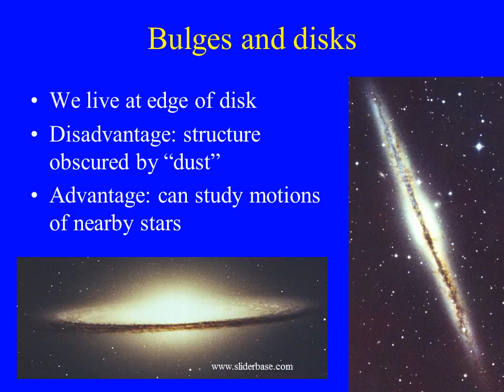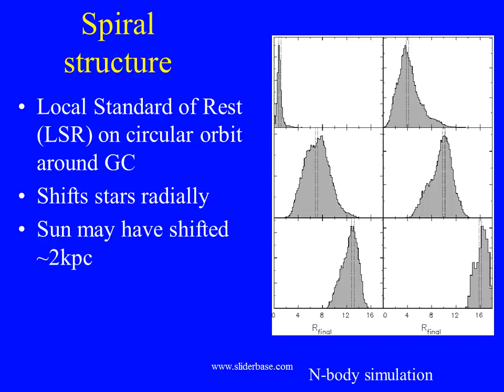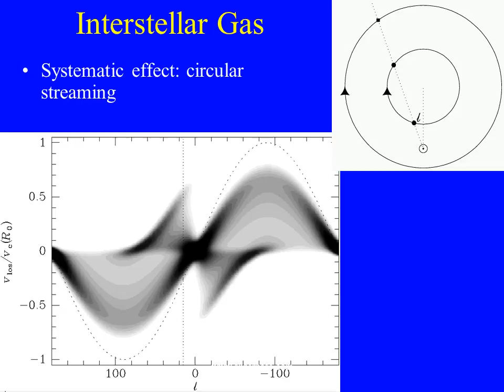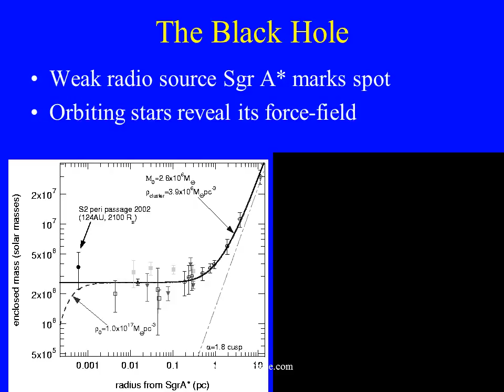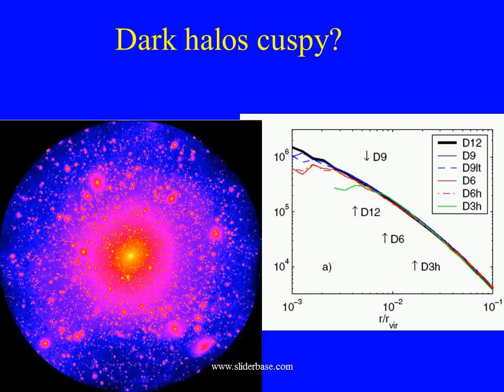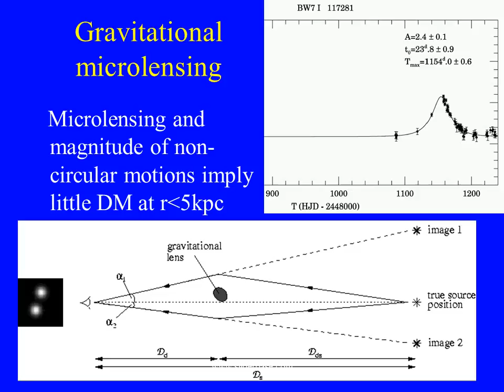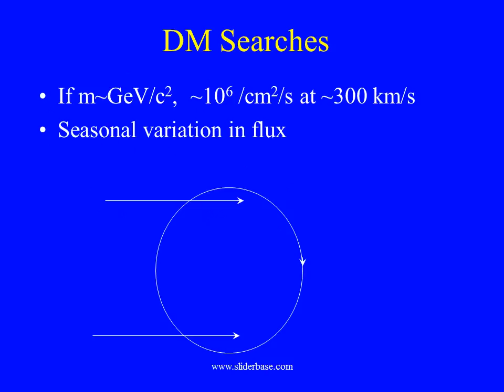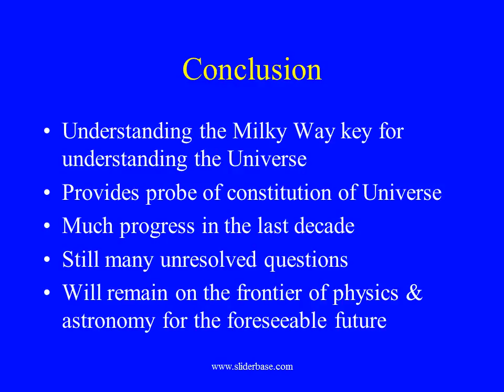Galaxy Tutorial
Why bother?
It’s home!
It can be studied in unique detail
It’s a highly typical galaxy
Bulges and disks
We live at edge of disk
Disadvantage: structure obscured by “dust”
Advantage: can study motions of nearby stars
Spiral structure
Local Standard of Rest (LSR) on circular orbit around GC
Shifts stars radially
Sun may have shifted  ~2kpc
N-body simulation
Pollution proceeds fastest near Galactic centre
Older stars have fewer heavy elements
Radial migration leads to big spread in [Fe/H] at given age
Distribution of stars lumpy in velocity space
Pointer to the Galactic bar and spiral structure
If we could look down
Tidal streams (Pal 5)
Sloan digital sky survey (SDSS)
Dark halos cuspy?
Conclusion
Understanding the Milky Way key for understanding the Universe
Provides probe of constitution of Universe
Much progress in the last decade
Still many unresolved questions
Will remain on the frontier of physics & astronomy for the foreseeable future
Limits on cross section
CDMS Collaboration (06)
SSM